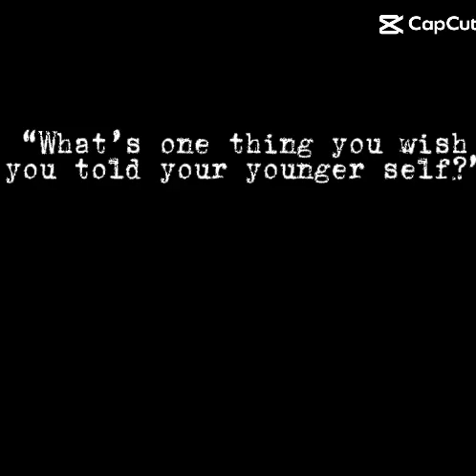It will get better